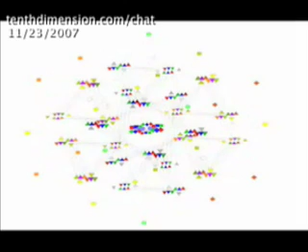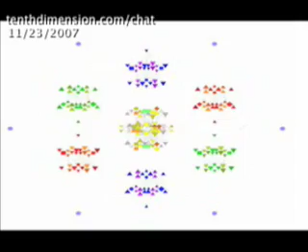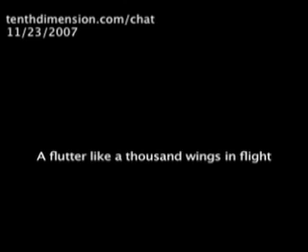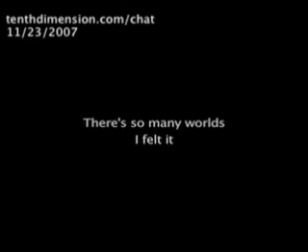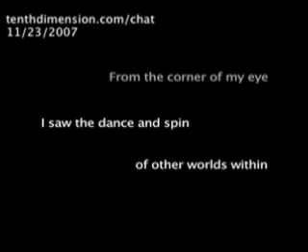E8 and the Semantic Web